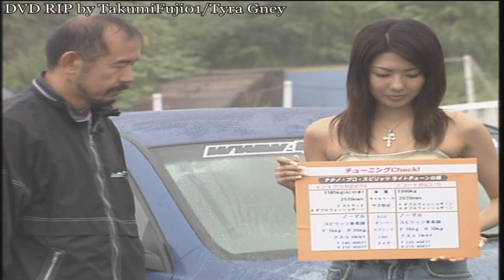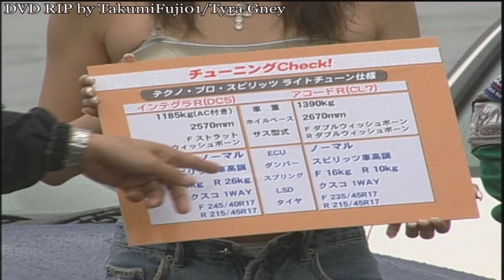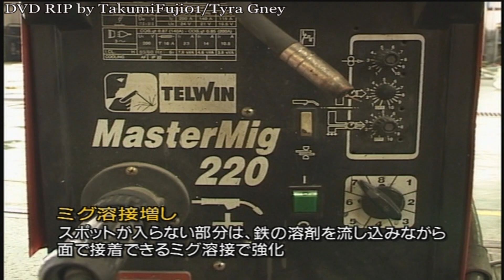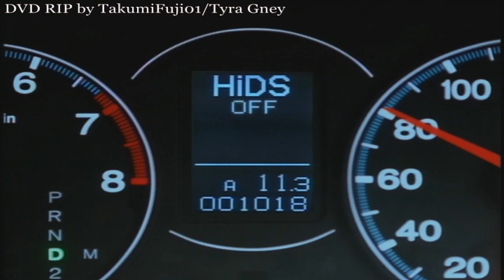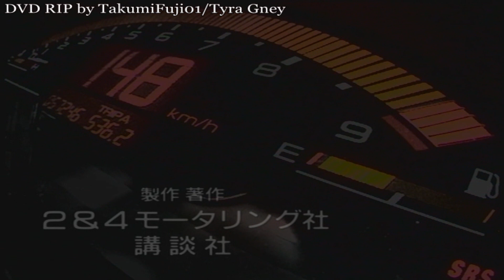Hot-Version SPL - VTEC Club Vol. 1 Pt. 2